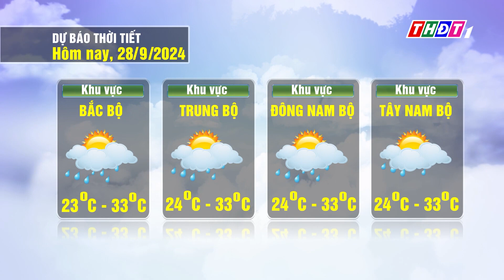Thời tiết hôm nay, 28/9/2024 | THDT